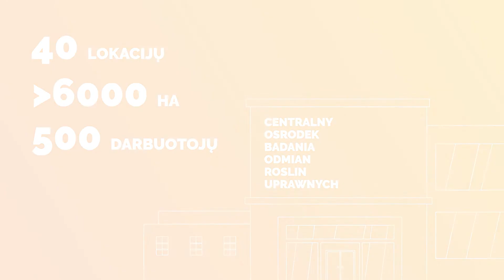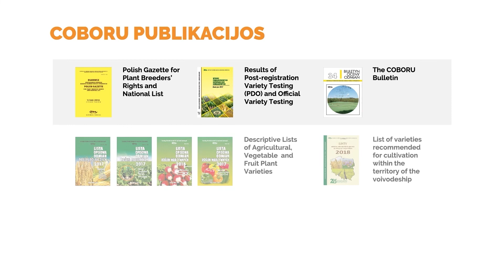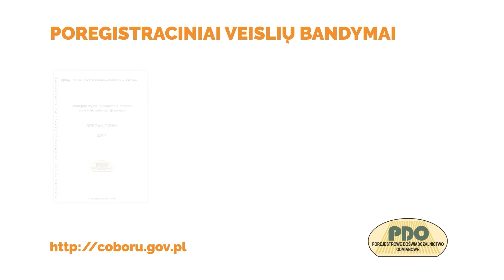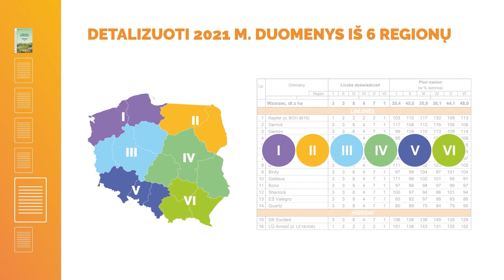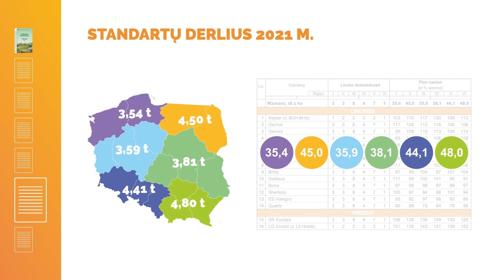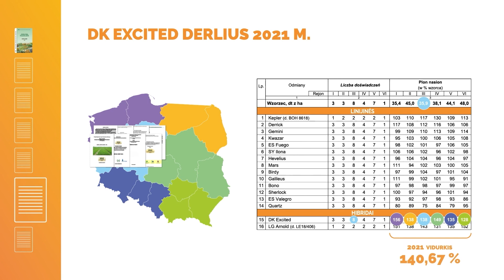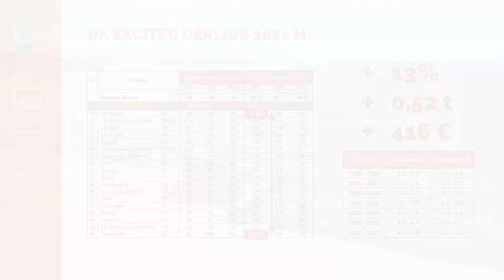#14–2022. Visos veislės vienoje vietoje.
Kaimyninės Lenkijos tarptautinio lygio COBORU tyrimų stoties ataskaitos – tai 40 lokacijų, 6000 ha ploto ir 500 kompetetingų specialistų darbo rezultatai, kuriuose atsispindi ir daugelio Lietuvoje auginamų rapsų savybės.